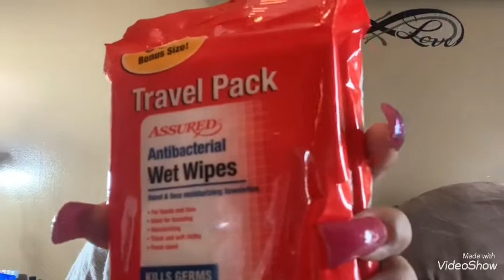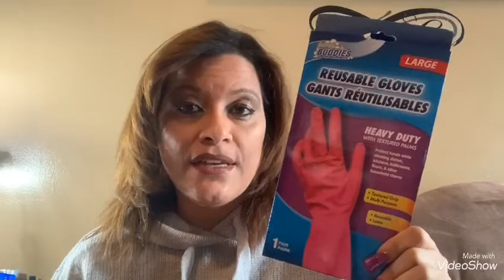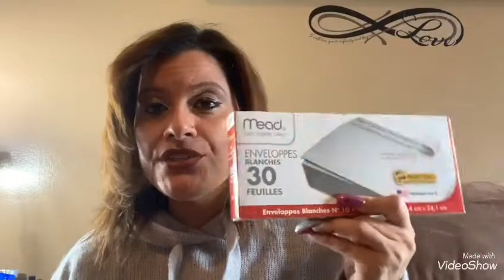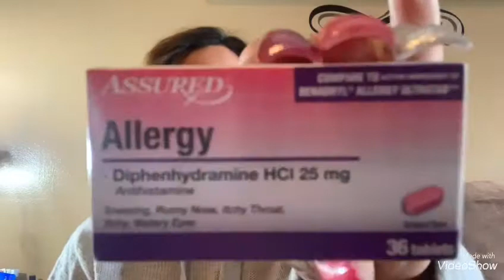Dollar Tree Essential Haul PT 8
Motivational Quote at the end.